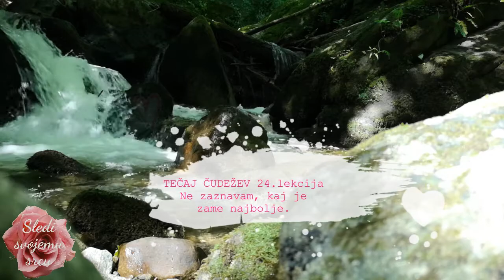Meditacija 💜 Tečaj čudežev 24. lekcija I (15 minut)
Pozdravljeni!

Danes meditiramo skupaj! Meditacija traja 15 minut-  iz knjige Tečaj čudežev, bolj podrobno - delovnega zvezka.

Vsak dan je le ena lekcija! Priporočam vam meditacijo zjutraj in zvečer. Pa začnimo!

💜 Tečaj čudežev - 24. lekcija:

Ne zaznavam,
kaj je zame
najbolje.

Ly❤️
   Kateja